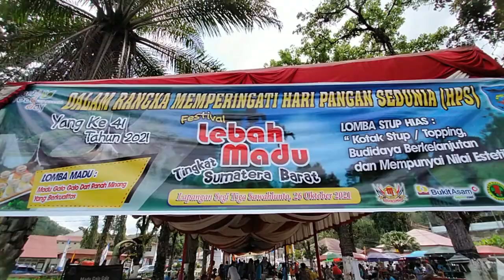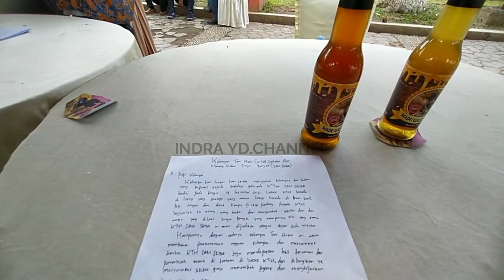Bule Suka Madu Lebah Tak Bersengat, Ajang Kompetisi Madu Galo-galo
Madu lebah tak bersengat jenis galo-galo atau juga disebut klenceng dan kelulut makin diminati banyak kalangan pekonsumsi madu di tanah air. Madu berkualitas terbaik untuk kesehatan ini makin berkembang dan banyak di budidayakan. Bukan hanya orang Indonesia yang membudayakan bahkan  Bule Polandia tertarik untuk berinvestasi madu galo-galo di Sumatera Barat yang baru saja berkompetisi, Seperti apa liputannya ? tonton video ini hingga selesai.